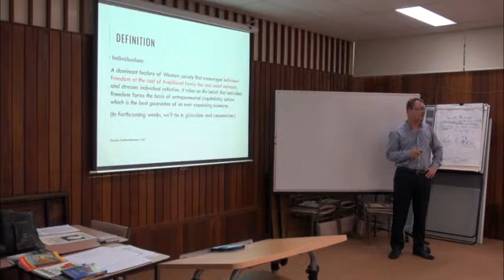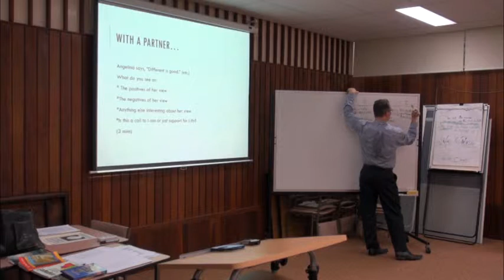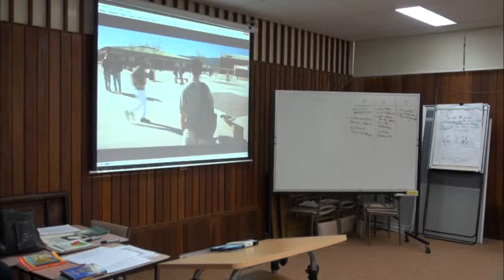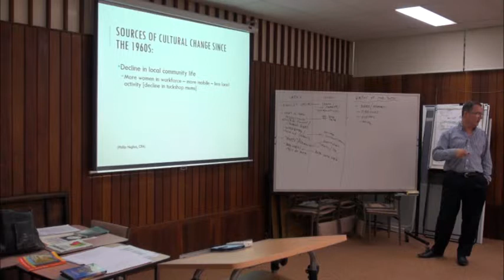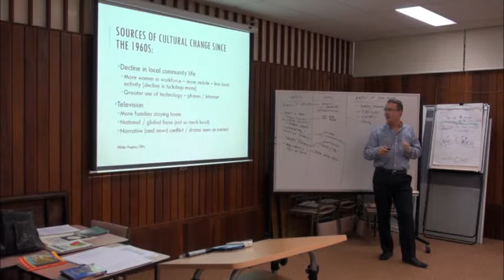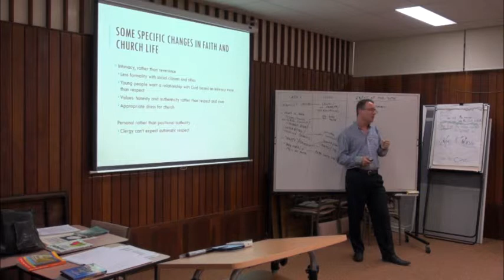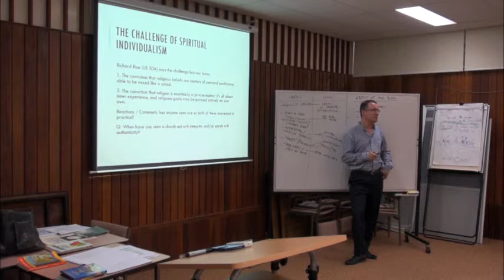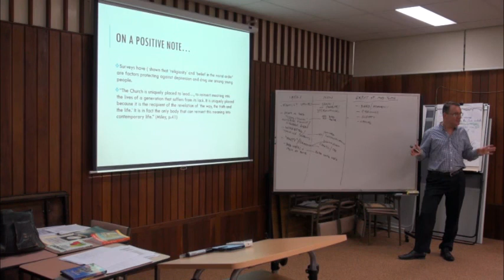THL354 Individualism & Spirituality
Jonathan Kemp explores some of the trends among the macrosystems, beginning with individualism and spirituality.